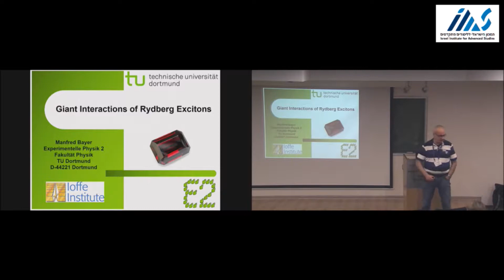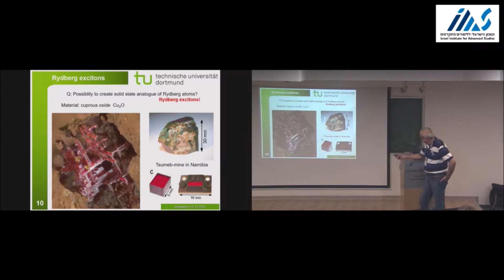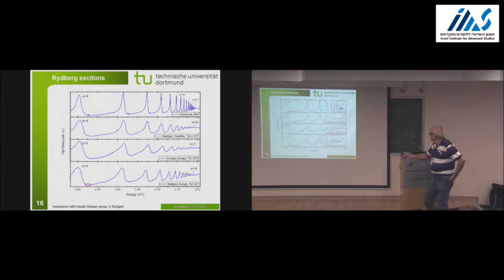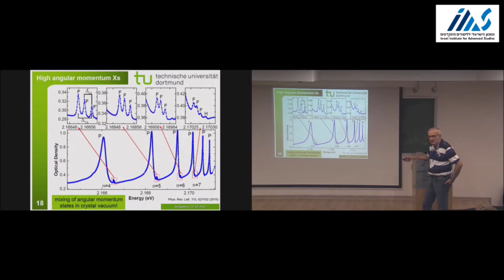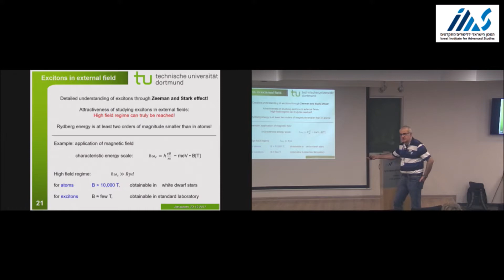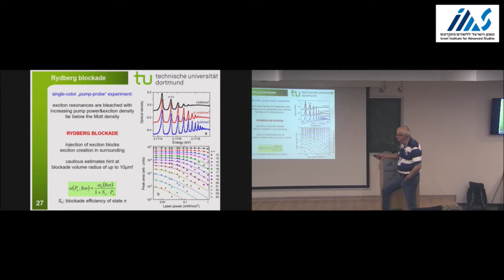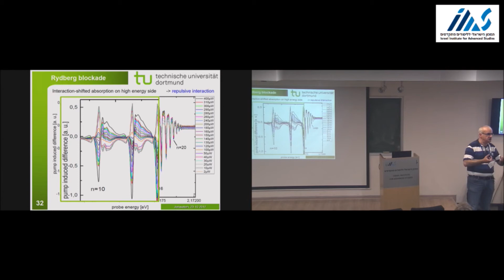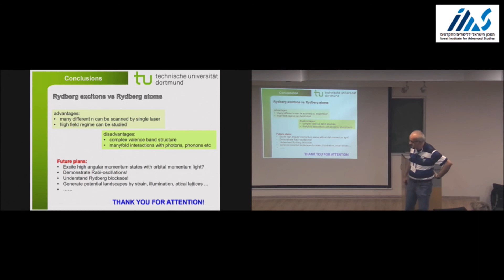Manfred Bayer - Interacting Rydberg Excitons in Cuprous Oxide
Manfred Bayer (Dortmund University) - Interacting Rydberg Excitons in Cuprous Oxide